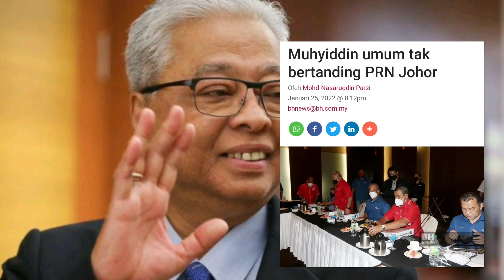😭😭😭HORMATI PEMERGIAN MUHYIDDIN‼️‼️STOP CRYING